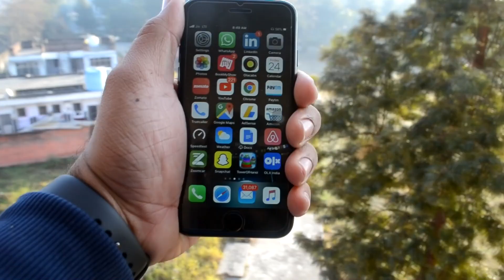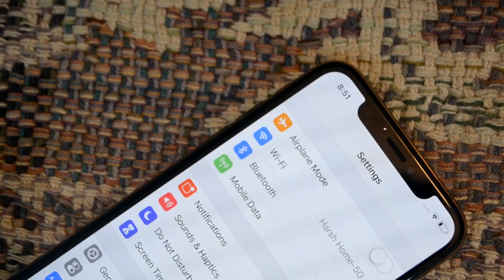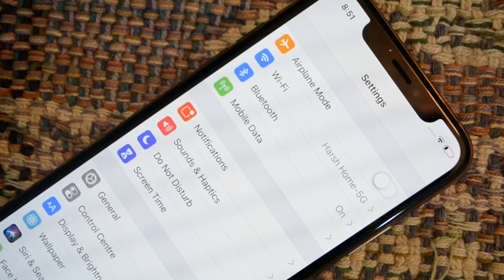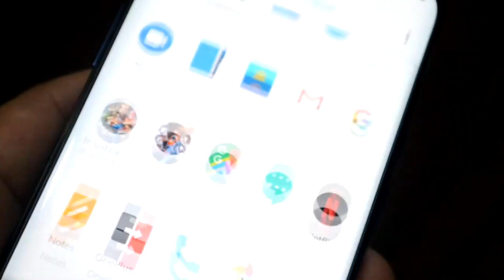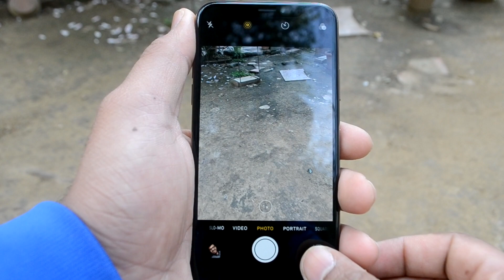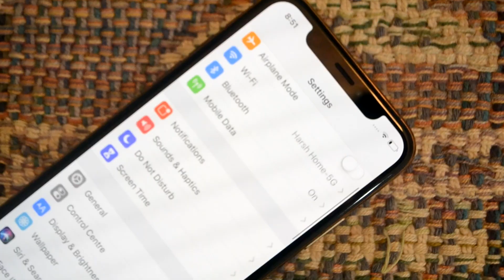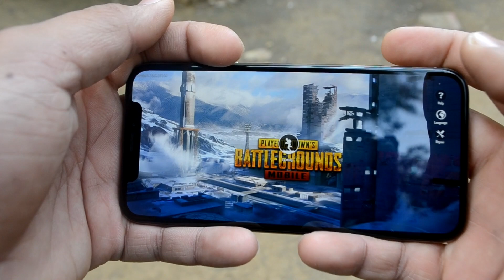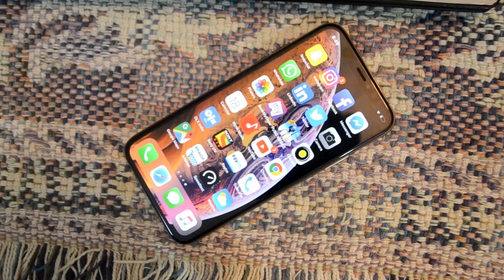Should You buy iPhone XS in 2020 ? iPhone XS Review (Hindi)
In this video I showed you weather you guys should buy an iPhone XS in 2020 or not, the iPhone XS was launched in 2018 and still holds good in 2020. The iPhone xs is very powerful thanks to the A12 bionic chip along with its 4 gigabytes of ram, the iPhone xs also has an amazing super retina OLED display and this is one of the best displays that is available in the market the iPhone xs max comes with a dual camera setup that is capable of shooting 4k @ 60 FPS and portrait shots the camera of the iPhone xs is one of the very best you can transform the images taken from the iPhone xs maxs’ camera into a billboard without anyone noticing it for more watch the full video

Link to buy iPhone XS

Links to buy MacBooks

Apple MacBook Pro (15-inch, Previous Model, 16GB RAM, 512GB Storage, 2.2GHz Intel Core i7)
New Apple MacBook Pro (16-inch, 16GB RAM, 1TB Storage, 2.3GHz Intel Core i9)
Apple MacBook Air (13-inch, Latest Model, 8GB RAM, 128GB Storage, 1.6GHz Intel Core i5)
New Apple MacBook Pro (13-inch, 8GB RAM, 256GB Storage, 2.4GHz Intel Core i5)
Apple MacBook Pro (15-inch, Latest Model, 16GB RAM, 512GB Storage, 2.3GHz Intel Core i9)

Links to the videos I was talking about
Should you buy iPhone 7 in 2020 for ₹25,000 - ₹30,000 ? iPhone 7 Full In-depth Review after 2 years

Should you buy Apple Watch Series 3 in 2020 ? A Long Term Apple Watch Series 3 (44mm + GPS) Review

[HINDI] iPhone SE 2 Leaks, specifications, price, launch date in India ? Explained | iPhone 9 ?

AirPods Pro Unboxing + Review In 2020 in India